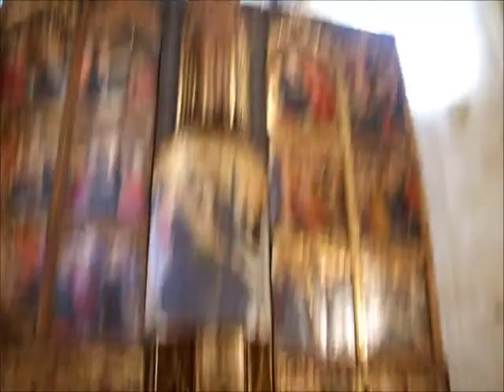MY HOLIDAY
I went to Spain for 2 weeks and my friends wanted me to blog that shit. It actually turned out funnier than expected so here it is, unedited!